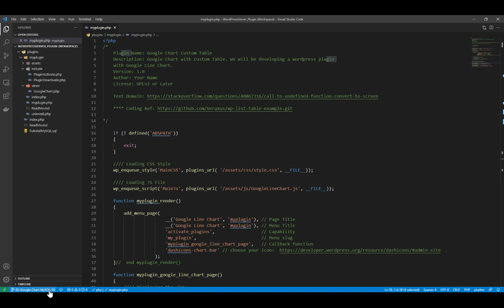09 01 AddingTableWithSQL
WordPress Plugin Development with Google Chart

This tutorial will help you to create a WordPress plugin using Custom Table, Google Chart and CRUD operations in Database. We will be adding our plugin into the WordPress admin bar.

We will be using WP_List_Table and display as a list. We will be working directly with database using "$wpdb".